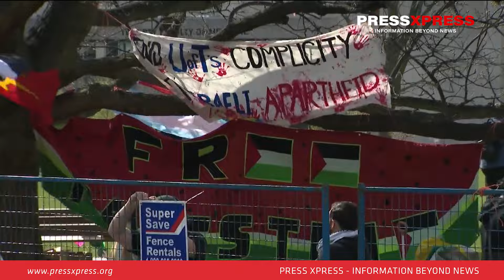Universities around the world protesting in support of Palestine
Recently, at least 90 university campuses worldwide have held major protests in solidarity with Palestine amid Israel's Gaza invasion. Students demand their respective universities to cut all ties and divest from Israel.

Israel’s attack in Gaza on October 7, 2023 triggered a humanitarian crisis in Gaza resulting in the death of more than 34,000 Palestinians.

Consequently, pro-Palestinian protests have extended to US, European, and Middle Eastern campuses since the war began.

In the United States, at least seventy universities, including Columbia University, have taken part in the demonstration. Over 2000 Americans have been arrested for protests since April 18.  Probation, suspension, and, in rare instances, banishment from institutions have also been imposed to protesting students.

Several Australian universities, including the University of Queensland in Brisbane and the University of Sydney, have opted for pro-Palestinian demonstrations.  Meanwhile, the University of Sydney has seen up to 100 protesters at night, with a significant counter-protest by Jewish groups occurring without direct confrontation.

Protests are also taking place at many UK universities to break connections with Israeli defence corporations. The University of Newcastle is hosting notable protests in encampments. Furthermore, protests are taking place in the cities of Warwick, Leeds, and Bristol.

Calls to boycott Israeli universities were raised during pro-Palestinian demonstrations in Paris, where students at Sciences Po and Sorbonne University went on hunger strikes and were forcibly removed by police.  The protests prompted the Ile-de-France region to temporarily cut funding to Sciences Po until order is restored.

McGill University, University of Toronto, and University of British Columbia are protesting in Canada to divest from Israeli corporations.

Similar protest is going on in India’s Jawaharlal Nehru University (JNU) and Jamia Milia Islamia University in New Delhi, and Lebanon’s American University of Beirut.

These demonstrations are becoming a symbol of a worldwide resistance to the injustice in Gaza as they gain momentum.